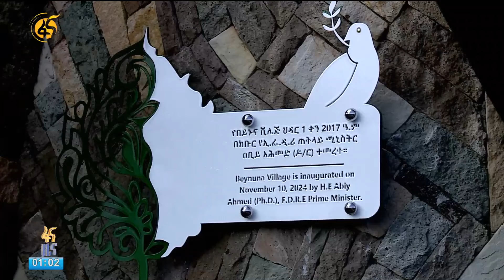በ "ቤኑና" መንደር ምረቃ ላይ ጠ/ሚ ዐቢይ (ዶ/ር) ያስተላለፉት መልዕክት